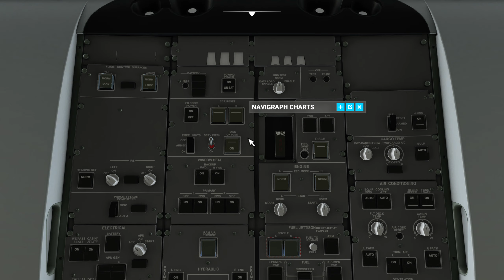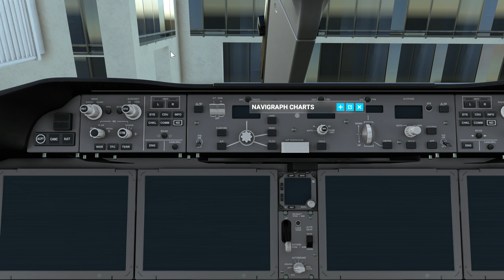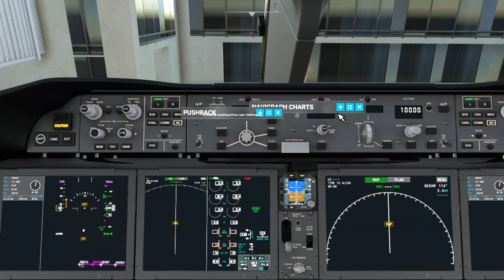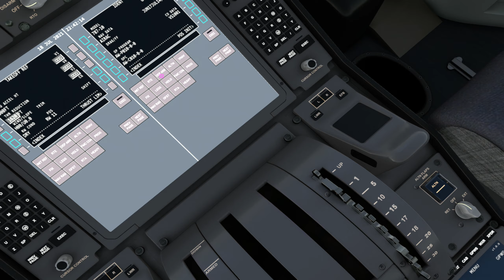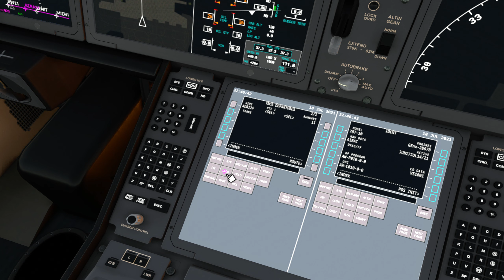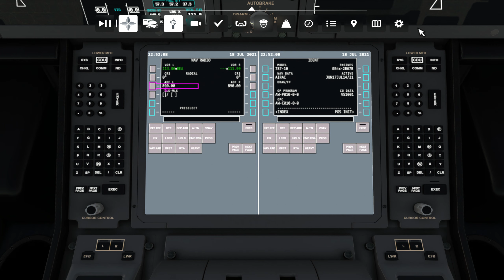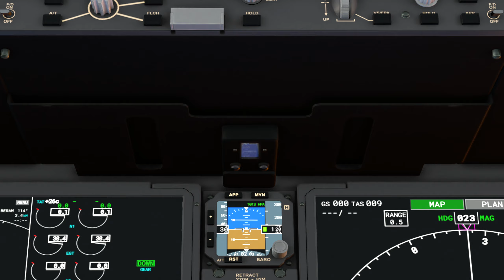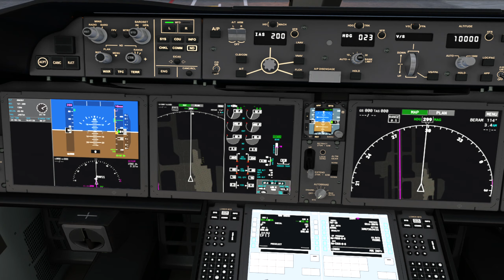Aruba - Curacao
On B787 Dreamliner, t/o and ascent to a short Caribbean flight to  - 20 m distant island of Curacao, both parts of Netherlands' Antilles. Strong ocean currents does not allow for ships/ferries.